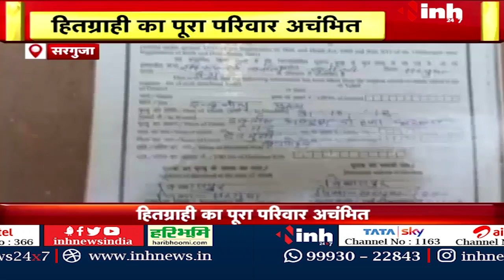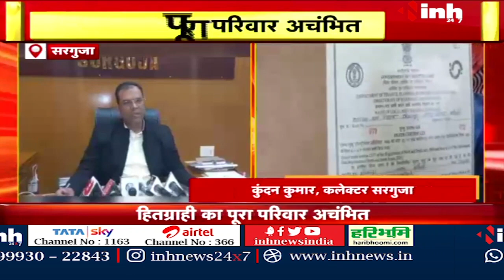मनरेगा में अब मुर्दे भी जा रहे काम पर | हितग्राही का पूरा परिवार अचंभित | जानिए पूरा मामला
INH, मनरेगा में अब मुर्दे भी जा रहे काम पर | हितग्राही का पूरा परिवार अचंभित | जानिए पूरा मामला